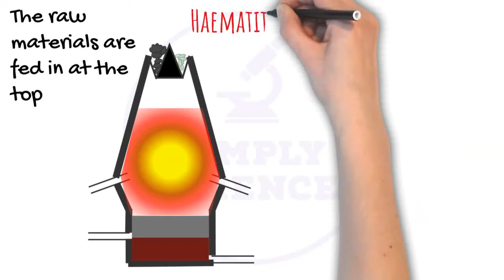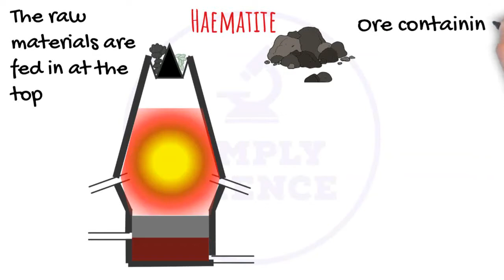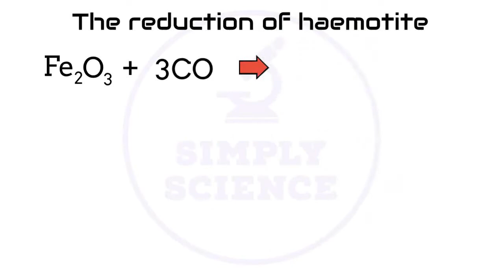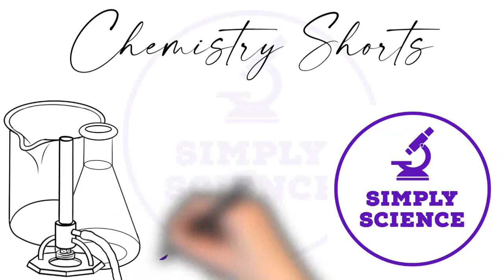chemistry Shorts The blast Furnace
Animation on extraction of iron in the blast furnace